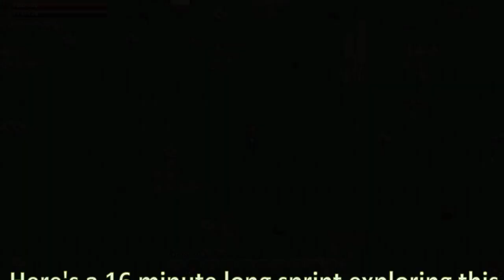Planets will be 1,000,000 times smaller in area in my game!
After having planets in the game comparable to Earth for nearly a year now, I made the choice to shrink the planet and biome sizes by a factor of 1 million in area. It will be roughly where it was in 2023, the alpha stages of the game.

The main reasons for this change:
* Exploration content was stretched too thin
* Biomes were too same-y for millions of tiles in all directions
* A lot of exploration content was locked behind landing sites

Those issues will hopefully be addressed with this change.

Now for the FAQ as mentioned in the video

Will existing saves be affected?
- For backwards compatibility, existing saves will still retain their large map sizes, but placement of certain tiles such as trees, rocks, and ores will be shuffled around. Newer saves will have the smaller maps as shown in the video.

Will other planets shrink like this?
- Yes, all planets will shrink by the same factor, not just Tierra as seen in the video.

Do landing sites still have a purpose?
- Landing sites will still play a role in quickly traversing to other parts of the planet, but are now more optional instead of mandatory.

Is it possible to convert existing saves to these smaller maps?
- No, for technical reasons such as high potential for bases to spawn in the wrong biomes, it won't be possible.

Do caves still go down infinitely?
- Yes, all planets will still have caves that go down infinitely the same as before, and just like before, some of the deeper layers of Tierra and Aquatica will still remain unexplorable due to the combination of the best gadgets and buffs being unable to handle the high temperatures, or high pressures.

Introduction - 0:00
Reasons for the change - 0:23
Demonstration via sprinting - 1:09
Outro - 2:09